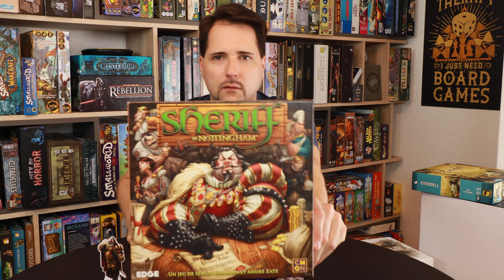Sheriff of Nottingham en 4 minutes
Ne cherchez plus, voici le meilleur jeu de bluff de tous les temps. Il est juste parfait. C'est tout. Et je ne bluffe même pas ! Promis Monsieur le Sheriff !